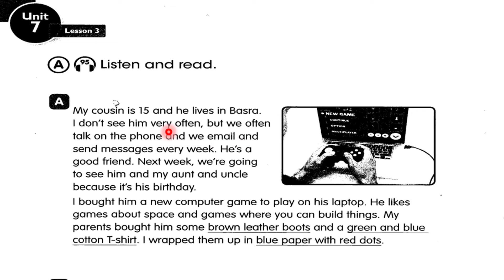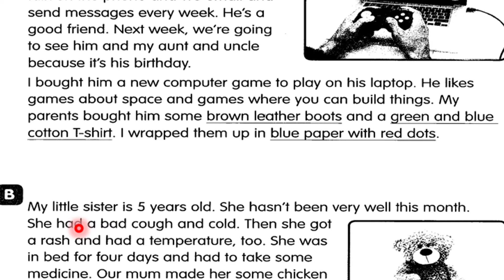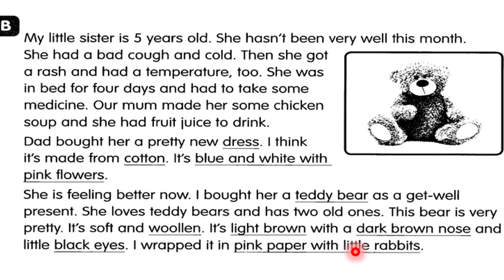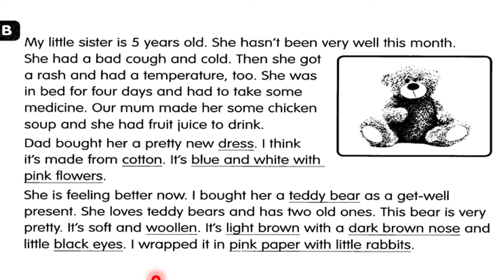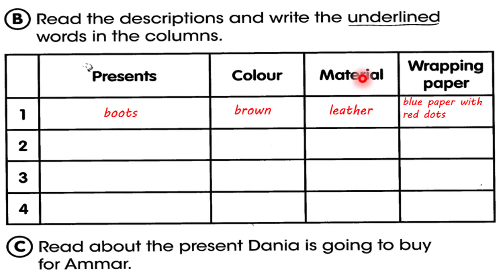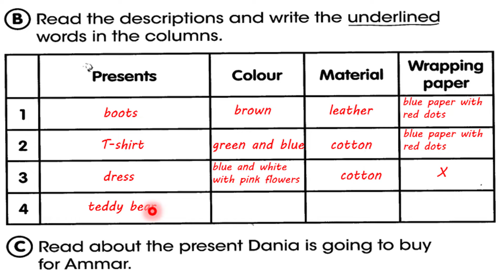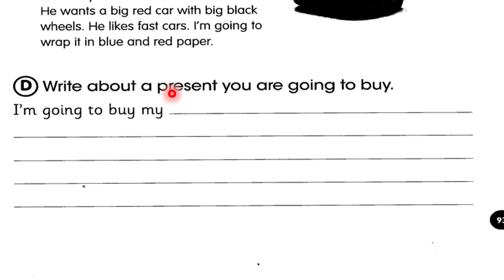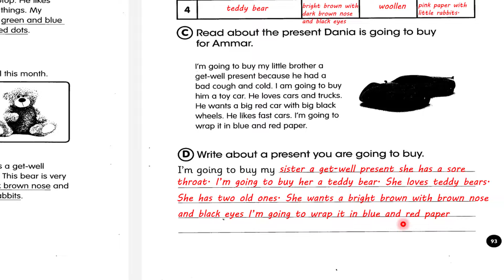حل صفحة 92 و 93 نشاط سادس ابتدائي